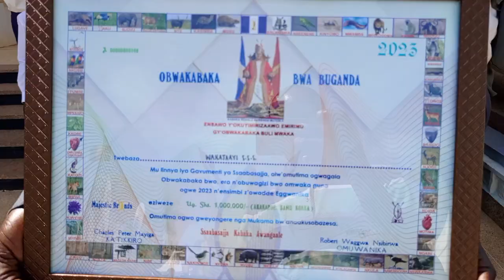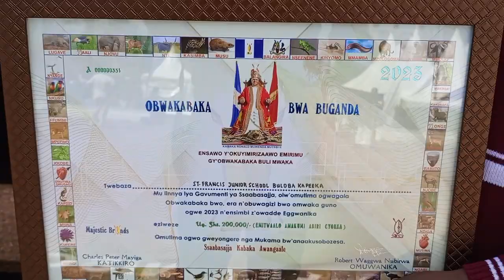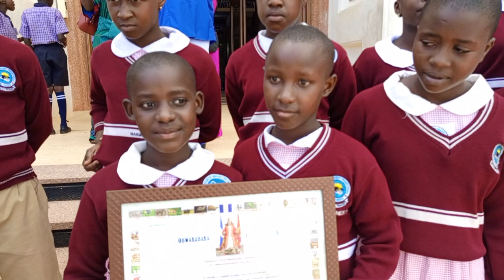Minister wa Kabaka alangiridde nti bwemuddamu okulaba abo abavoola emikolo gya Buganda mugiveeko!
Nga 27 Omwezi ogwa Mukulukusabitungotungo omwaka 2023 mu Bulange e Mmengo;

Abantu okuva mu Gombolola ez'enjawulo mu Bulemeezi ne Busujju bakiise embuga n'oluwalo lwa nsimbi ezisobye mu bukadde 49.

Minisita wa Kabineeti, Olukiiko,  n'ensonga za Woofiisi ya Katikkiro, Oweek. Noah Kiyimba yabatikkudde ng'awerekeddwako Oweek. Kazibwe Israel Kitooke, ku lwa Minisita wa Gavumenti ez'ebitundu Oweek Joseph Kawuki.

Oweek. Kiyimba ategeezeza nti Katikkiro yamutisse obubaka bwakukuutira bantu okusomesa abaana, wamu n'okukola Bulungibwansi nga Kabaka bweyalagira akolebwe buli lwamukaaga.

Atisse ababaka ba Paalamenti okuli, Hon. David Kalwanga ne Hon. Allan Mayanja, obubaka okulaba nga balwanirira olulimi Oluganda lusigale nga lusoosowazibwa.

Yeebaziza Abaami ba Kabaka, olw'okunnyikiza enkola y'Oluwalo, wamu n'okutembeeta ensonga ya Mmwanyi Terimba, asaasidde Bannabulemeezi olw'akawuka akabatawanya wabula n'abagumya nti kasobola okulwanyisibwa. Mu ngeri y'emu asabye abalungamya b'emikolo nabo abakiise embuga okukoma ku bakatumwa baabwe abatattana emikolo wamu n'obuntuntu obulala obukolebwa ku mikolo.

Minisita era yakowoodde abantu okujja okuwagira amasaza gaabwe ku Mupiira ogw'akamalirizo.